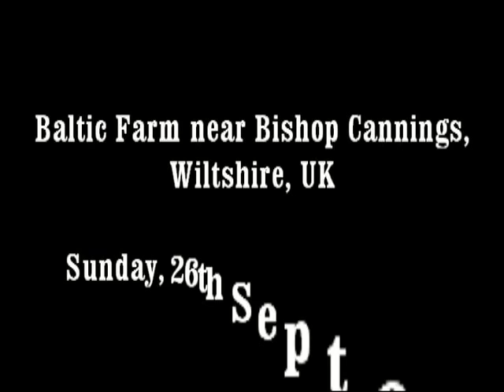2 new crop circles in Wiltshire, UK - 26 September 2010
26th September 2010:
   1. Overton Hill near Lockeridge in Wiltshire, UK.
   2.  Baltic Farm near Bishop Cannings in Wiltshire, UK.